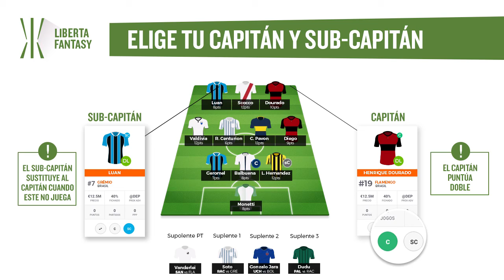RealFevr | ¿Cómo Hacer Tu Equipo De La Libertadores?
⚽ 🏆 🌎 ¡Mira aquí cómo hacer tu equipo de la mejor liga de fantasía de la Copa Libertadores!